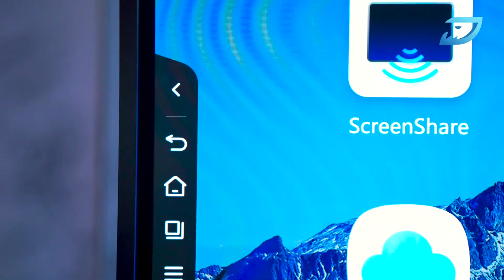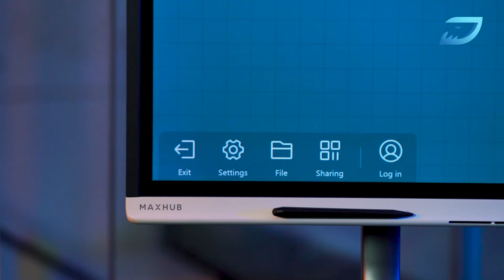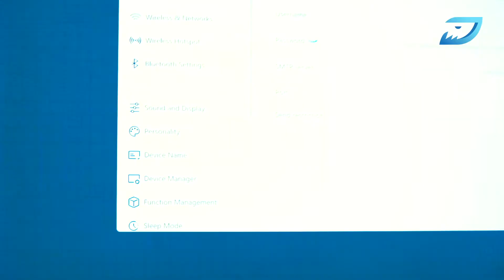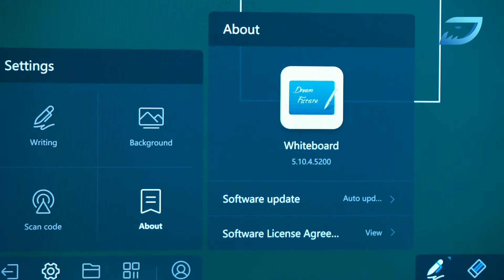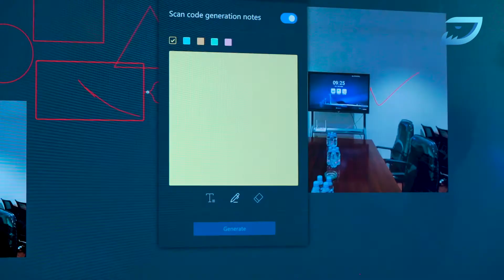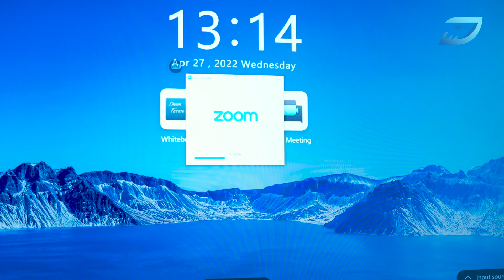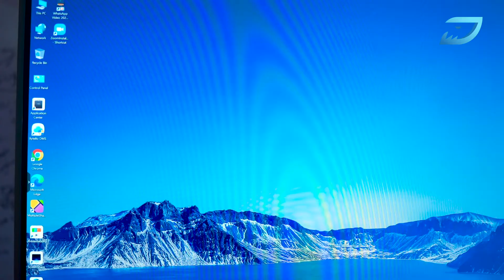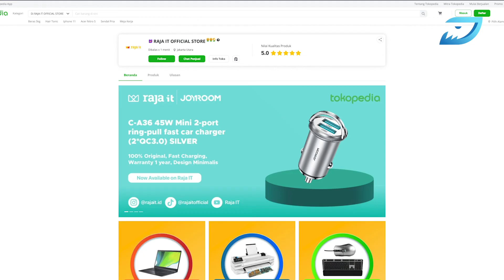Belajar Jadi Lebih Mudah Dan Menyenangkan? Pakai Interkatif Lead Panel Canggih MAXHUB V75FA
Tingkatkan kreativitas anda dalam kegiatan bisnis maupun pendidikan, ucapkan selamat tinggal pada lembar kertas, whiteboard dan spidolnya yang sering mengeluarkan aroma yang menyengat.
Kini saatnya MAXHUB hadir ditengah tengah aktivitas usaha dan pendidikan anda. Dengan bermacam fungsi dan teknologi canggih yang tertanam didalamnya mampu membuat pekerjaan anda jauh lebih mudah dan tidak terbatas.
Bahkan seorang pelukis-pun bisa menggunakan kuas mereka secara langsung diatas layar MAXHUB ini tanpa mengurangi detail kuas yang dihasilkan oleh pelukis itu sendiri.
Tak hanya sampai disitu, Perangkat Digital ini juga bisa dijadikan teman untuk menjelajah dunia internet dengan hanya menghubungkan perangkat internet baik melalui kabel ataupun wifi.
Memungkinkan anda untuk menerima dan mengirim data hanya dengan sentuhan pada layar yang terkoneksi,tunggu apalagi MAxhub adalah Solusi tepat dari semua masalah anda.

Yang mau beli bisa di cek link berikut :
Link pembelian  :